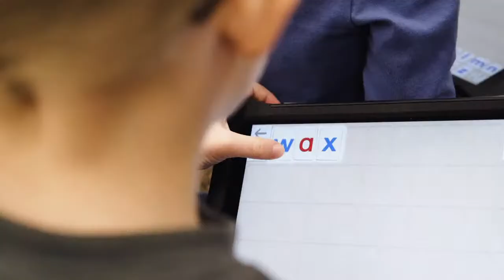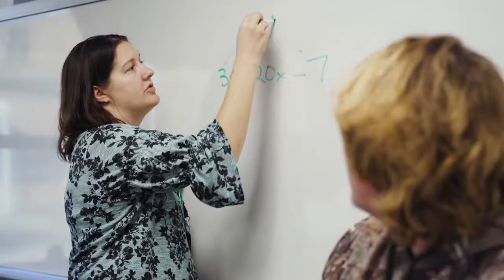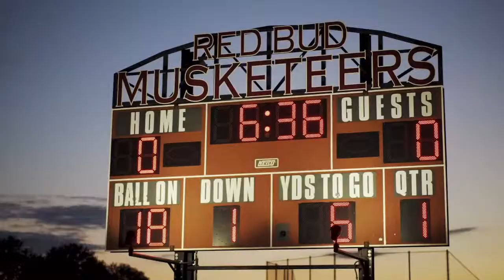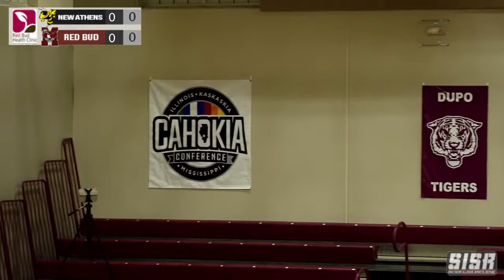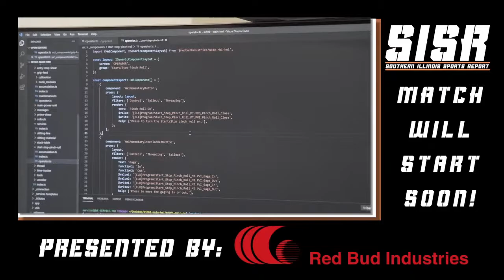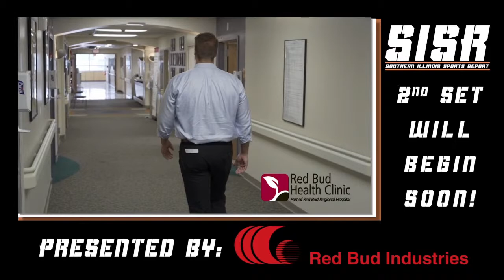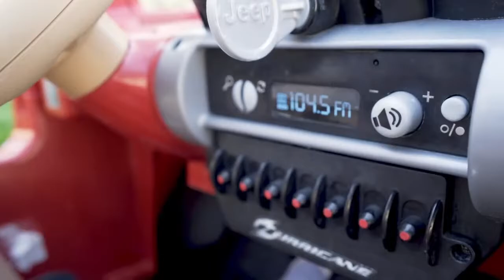Red Bud vs New Athens Volleyball | October 19, 2021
Coming off a big win against Belleville East, Red Bud hopes to keep their momentum going tonight against the New Athens Yellow Jackets!